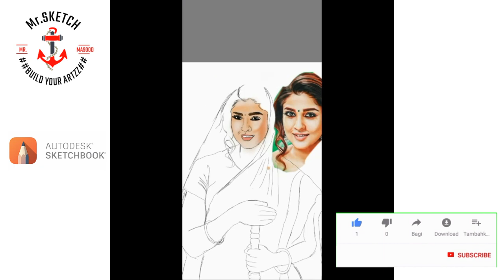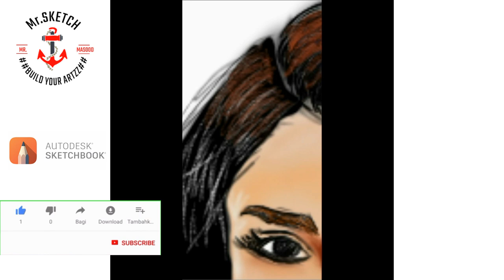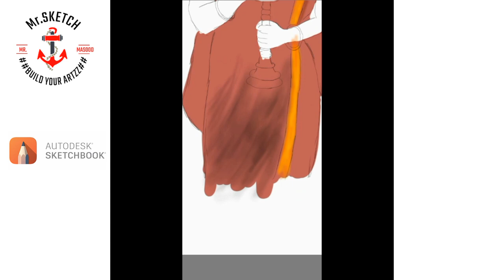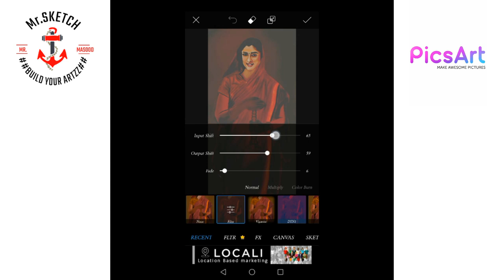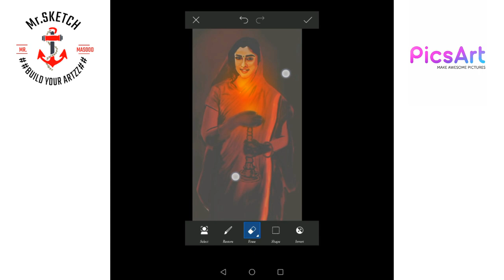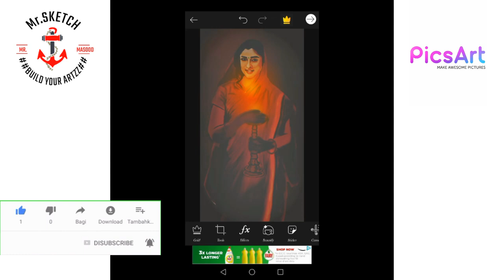DIGITAL PAINTING | RECREATED OLD PAINTING|GLOW OF HOPE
Hi guys,
 This tutorial is completely digital app i used here are sketchbook pro and pic art.

In this video i recreated a art of S.L. Haldankar (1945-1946)and i took kollywood actress a reference model.It took almose 6 hrs to complete this digital painting.

Hope you guys this video is helpful for you.